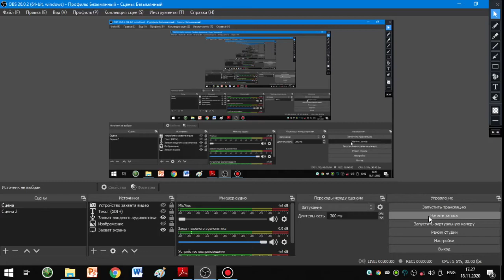Суретте вольт-амперлік сипаттатамасы көрсетілген элемент